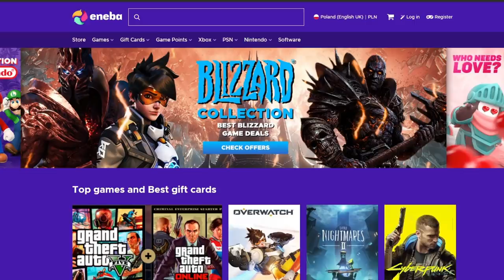Czy Imperium Karolingów zniszczy Polskę? Europa Universalis 4 PL Lookas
OPIS
AVE. Przed wami historia alternatywna  z Europa Universalis 4 PL. Zagram Polska EU4. Celem kampanii będzie Polska historia alternatywna w której Polska podbije Europa, Azje i Afrykę. Nastepnie nawrócimy wszystko na jedną wiarę One Faith i na jedną kulturę One Culture. Gram na Modyfikacji Ante Bellum.

ROZGRYWKA
⚔️Nacja:  Polska
⚔️Modyfikacja : Ante Bellum
⚔️Poziom trudności: hard
⚔️Patch. 1.30.04
⚔️Osiągnięcia: